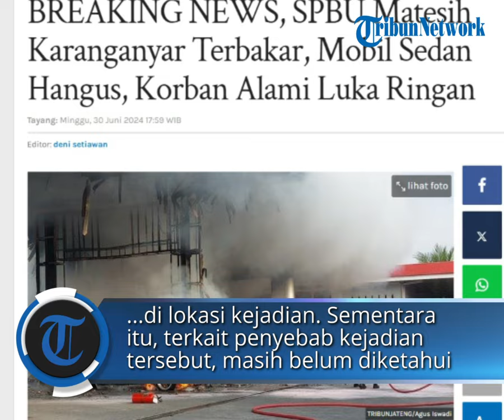BREAKING NEWS, SPBU Matesih Karanganyar Terbakar, Mobil Sedan Hangus, Korban Alami Luka Ringan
POS-KUPANG.COM - Mobil sedan hangus terbakar dalam peristiwa kebakaran di SPBU Kecamatan Matesih Kabupaten Karanganyar, Minggu (30/6/2024) sore.

Dikabarkan, orang yang berada di dalam mobil tersebut mengalami luka bakar ringan.

Korban saat ini dalam perawatan di sebuah klinik kesehatan wilayah setempat.

SPBU Jalan Karanganyar-Matesih, Desa Dawung, Kecamatan Matesih, Kabupaten Karanganyar hangus terbakar, Minggu (30/6/2024) sore. (POS-KUPANG.COM, TribunJateng.com)